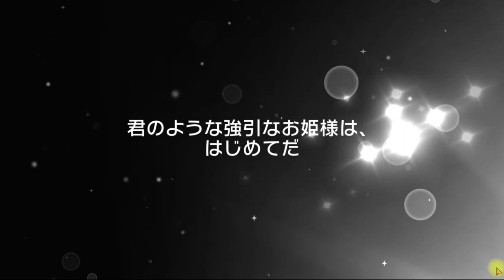BangDream! [JP] (Bandori) – "Andante" Gacha (3.000 Stars) - May/2021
3x 5 pulls (3.000 free stars)

May/2021